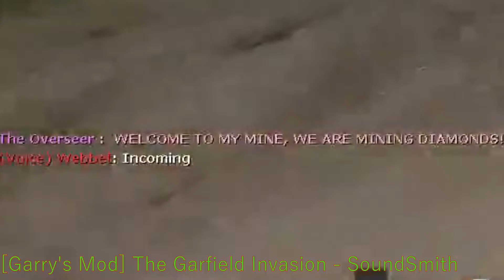TF2 - Operation Peculiar Pandemonium - Bogos Binted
Peculiar Pandemonium is a community made MvM tour.